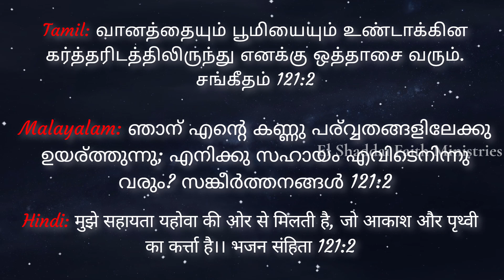El Shaddai My help comes from the LORD, the Maker of heaven and earth Psalms 121 2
My help comes from the LORD, the Maker of heaven and earth. Psalms 121:2

ಆಕಾಶವನ್ನೂ ಭೂಮಿಯನ್ನೂ ಉಂಟುಮಾಡಿದ ಕರ್ತನ ಬಳಿಯಿಂದಲೇ ನನ್ನ ಸಹಾ ಯವು ಬರುತ್ತದೆ. ಕೀರ್ತನೆಗಳು 121:2

యెహోవావలననే నాకు సహాయము కలుగును ఆయన భూమ్యాకాశములను సృజించినవాడు. కీర్తనల గ్రంథము 121:2

வானத்தையும் பூமியையும் உண்டாக்கின கர்த்தரிடத்திலிருந்து எனக்கு ஒத்தாசை வரும். சங்கீதம் 121:2

ഞാന്‍ എന്റെ കണ്ണു പര്‍വ്വതങ്ങളിലേക്കു ഉയര്‍ത്തുന്നു; എനിക്കു സഹായം എവിടെനിന്നു വരും? സങ്കീർത്തനങ്ങൾ 121:2

मुझे सहायता यहोवा की ओर से मिलती है, जो आकाश और पृथ्वी का कर्त्ता है।। भजन संहिता 121:2